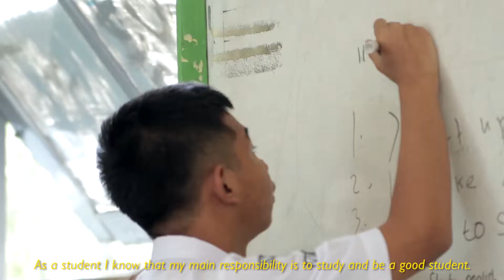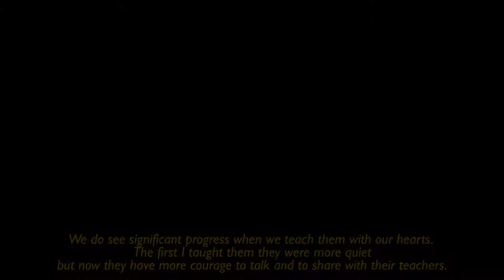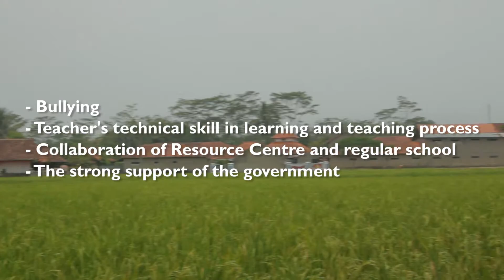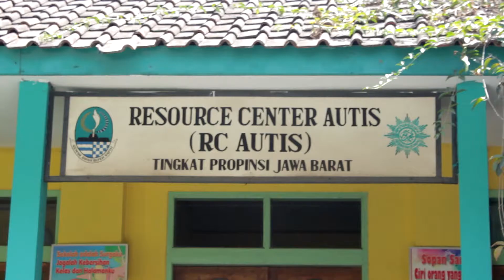Video Save The Children Inclusive Education 2014